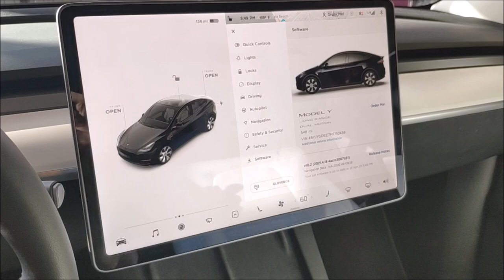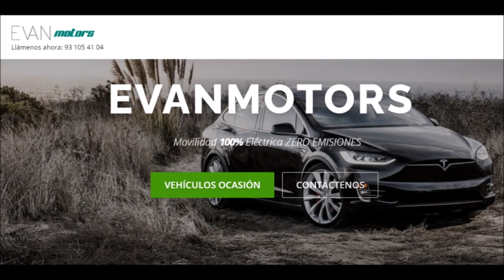Tesla Model Y Primera Parte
Primera parte sobre los detalles y explicación del nuevo modelo de Tesla, el Model Y en la visita a la Tienda Tesla de Santa Mónica en Los Ángeles.